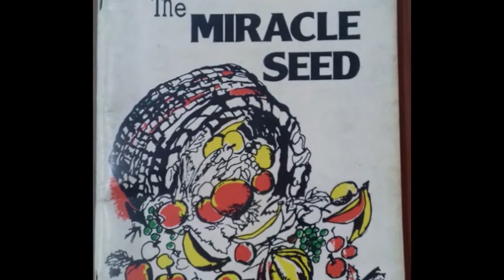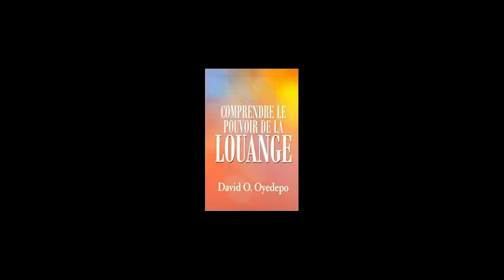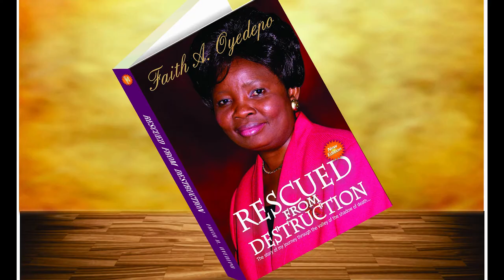Dominion Publishing House - An Introduction.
A glimpse into Dominion Publishing House.